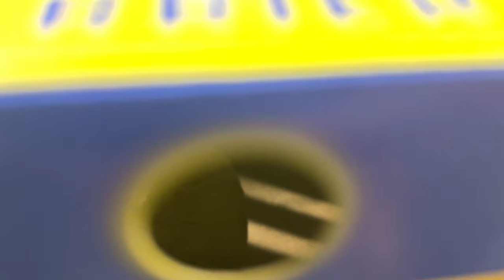Banana, Our New Parakeet